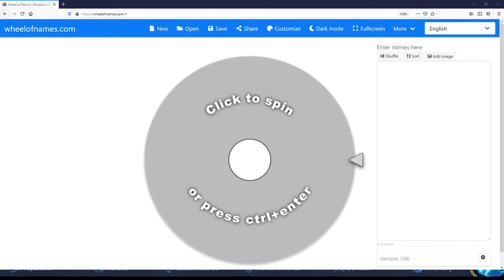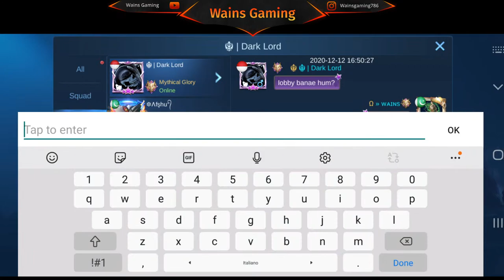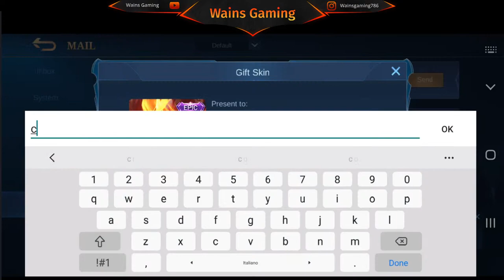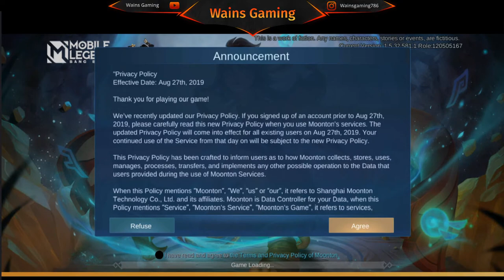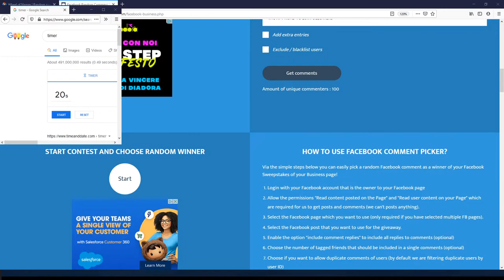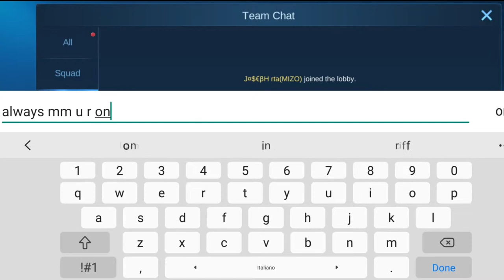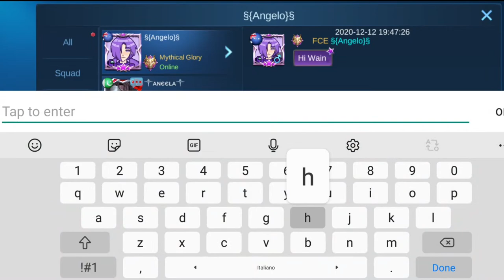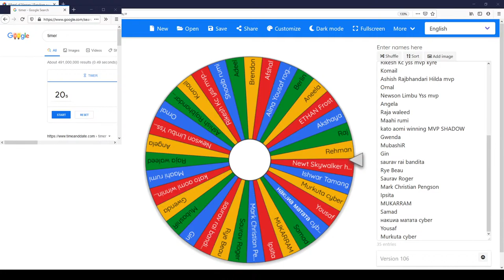Claim New Hero Mathilda Now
𝙊𝙁𝙁𝙄𝘾𝙄𝘼𝙇 𝙈𝙇𝘽𝘽  𝙆𝙊𝙇 𝙎𝙏𝙍𝙀𝘼𝙈𝙀𝙍.

                                   2020 𝙇𝙪𝙘𝙠𝙮 𝙎𝙩𝙖𝙧

                               2020 𝙇𝙪𝙘𝙠𝙞𝙚𝙨𝙩 𝙎𝙩𝙖𝙧

       𝙇𝙪𝙘𝙠𝙮 𝙒𝙞𝙣𝙣𝙚𝙧 𝙏𝙤 𝙂𝙚𝙩 3 𝙎𝙠𝙞𝙣s

                    𝙍𝙖𝙣𝙙𝙤𝙢 𝙇𝙤𝙩𝙨 𝙊𝙛 𝘿𝙞𝙖𝙨 𝘿𝙧𝙤𝙥
                               𝘿𝙪𝙧𝙞𝙣𝙜 𝙎𝙩𝙧𝙚𝙖𝙢

𝐏𝐋𝐀𝐘𝐈𝐍𝐆 𝐎𝐍 :-
                              𝙒𝙖𝙞𝙣𝙨 𝙂𝙖𝙢𝙞𝙣𝙜
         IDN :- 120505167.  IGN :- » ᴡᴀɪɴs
 SHARE THE LIVESTREAM IN PUBLIC GROUPS
          NO SHARER BADGE NO WINS

     𝙎𝙥𝙚𝙘𝙞𝙖𝙡 𝙏𝙝𝙖𝙣𝙠𝙨 𝙏𝙤 𝘼𝙡𝙡 𝙎𝙩𝙖𝙧 ⭐ 𝙎𝙚𝙣𝙙𝙚𝙧𝙨 𝙇𝙤𝙫𝙚 𝙁𝙧𝙤𝙢
                                              𝙒𝙖𝙞𝙣𝙨
          𝕋𝕙𝕒𝕟𝕜 𝕪𝕠𝕦 𝕗𝕠𝕣 𝕤𝕦𝕡𝕡𝕠𝕣𝕥𝕚𝕟𝕘 𝕎𝕒𝕚𝕟𝕤 𝔽𝕒𝕞𝕚𝕝𝕪 ❤️

𝙂𝙊𝘼𝙇 :-
   𝕋𝕙𝕖 𝕍𝕚𝕖𝕨𝕤 𝕄𝕦𝕤𝕥 𝕓𝕖 𝕎𝕒𝕥𝕔𝕙𝕚𝕟𝕘 𝕍𝕚𝕖𝕨𝕖𝕣 𝔸𝕥 𝕋𝕙𝕖 𝕋𝕚𝕞𝕖 𝕆𝕗 𝔾𝕚𝕧𝕖𝕒𝕨𝕒𝕪 𝕆𝕗 𝕊𝕥𝕣𝕖𝕒𝕞 𝔼𝕟𝕕𝕚𝕟𝕘

S̳P̳E̳C̳I̳A̳L̳ ̳G̳I̳V̳E̳A̳W̳A̳Y̳
     ~ 𝙄𝙁 𝙒𝙀 𝙍𝙀𝘼𝘾𝙃  20 𝙆 𝙁𝙊𝙇𝙇𝙊𝙒𝙀𝙍'𝙎 ~

1. Ansari Baba.
2. Cyber Ml
3. Lozang D Luffy
4. Danial Baig
5. Mustafa Junejo
6. Iqra Tanveer
7. Lance Ml
8. Christian Aharijan
9. Abdul Samad Qureshi.
10. Anum Sheraz
11. Bilal Tahir.
12. Hassan Ansari.
13. Neopolian Arambam
14. Muhammad D Ridza
15.  Lec Gocha
16. Mukarram
17. Saurav
18. Arambam
19. Dra Goon
20. Lex Balido
21. Azhar hasni
22. Umaid Faheem
23. Abbass Ansari
24. VENNESSA
25. John
26. Yasir
27. Mohsin
28. Abdul Samad Qureshi
29. Wheein Dimple
30. No Nam
31. Rikesh
32. Dragon
33. Abdul Samad Qureshi

1. ABDUL SAMAD QURESHI
2. Tasmeet Haider
3. Jibran Amin
4. Talha Mufti
5. Azam malik
6. Logan ( Elite Skin Winner )
7. Saurav
8. Amitabh
9. Vithno
9. Qamar shah
10. Suraj
11. Ashique

 𝙏𝙤𝙥 𝙎𝙝𝙖𝙧𝙚𝙧 𝙋𝙧𝙞𝙯𝙚𝙨𝙚 𝙎𝙚𝙣𝙩 :-
1. ABDUL SAMAD QURESHI " STARLIGHT CARD "
2. LOZANG D LUFFY " 59 DIAS "
3. PANDA.     " 59 DIAS "
4. KRZYSIEK DRZEWSKI " 59 DIAS "
5. ABDUL SAMAD QURESHI " 59 DIAS "
6. Krzysiek drzewski.    " 59 DIAS "
7. Abdul Samad Qureshi  " 59 Dias "

1̲1̲2̲ ̲D̲i̲a̲s̲ ̲W̲i̲n̲n̲e̲r̲
1. Qamar Shah
2. Sana Myundin
3. Iqra Tanveer
4. Abdul Samad Qureshi

222 DIAS Winner.
Eve shadowmyst
Falak Sher
Tasmeet Haider
Naresh Maibam

Ｎｏｔｅ :-
ᴇᴘɪᴄ sᴋɪɴ ᴀɴᴅ sᴛᴀʀʟɪɢʜᴛ ᴄᴀʀᴅ ᴄᴀɴɴᴏᴛ ʙᴇ ᴄᴏɴᴠᴇʀᴛᴇᴅ ɪɴᴛᴏ ᴅɪᴀs
ᴛʜᴇʀᴇ ᴡɪʟʟ ʙᴇ 𝟸 ᴡᴇᴇᴋs ᴄᴅ  ғᴏʀ " ᴇᴘɪᴄ , sᴛᴀʀʟɪɢʜᴛ , sᴘᴇᴄɪᴀʟ , ᴇʟɪᴛᴇ " sᴋɪɴs ᴡɪɴɴᴇʀs